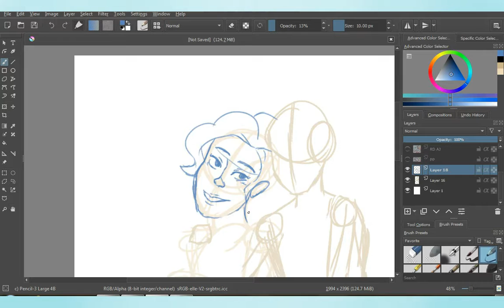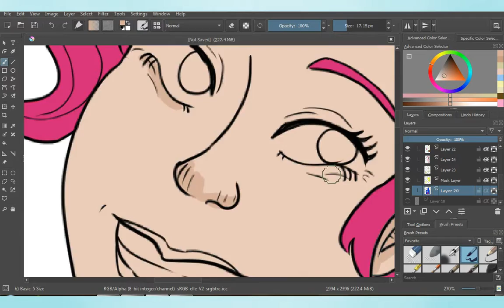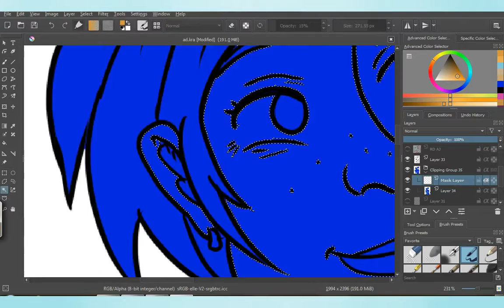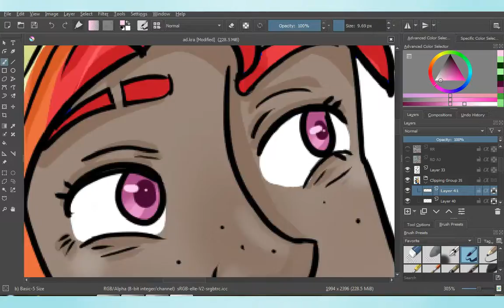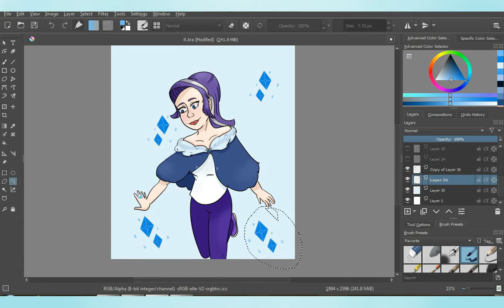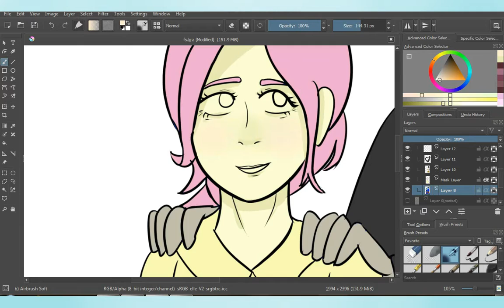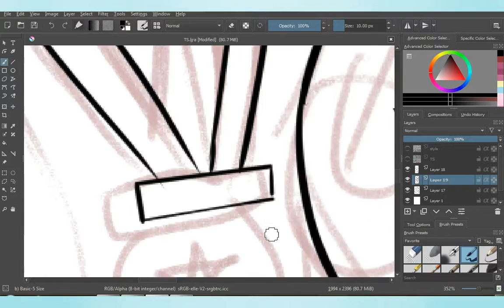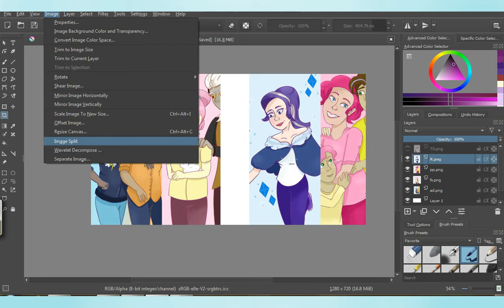Just My Opinions on My Little Pony: Friendship is Magic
NO MAJOR SPOILERS HERE

FINALLY, I have finished my MLP binge!

So, I'm here to show y'all my opinion regarding the show, and my speedart!

I own the picture, because I made it.

Not the background music though... that's by YouTube!

Nor is the Series: My Little Pony!